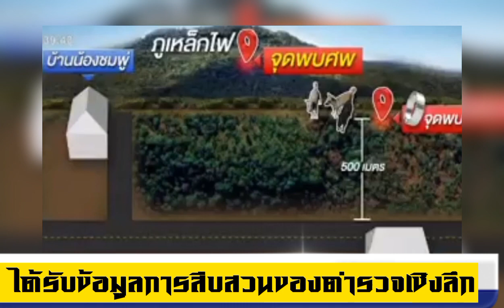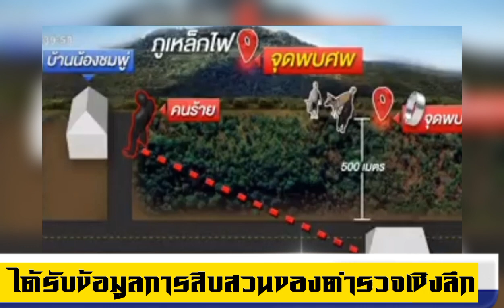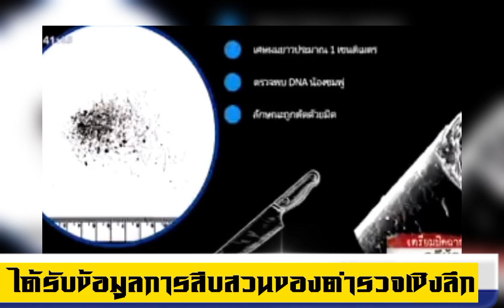ไล่เลียงมาให้ดู!!หลักฐานคงไม่ได้มีเเค่เส้นขนสามเส้นหรอก